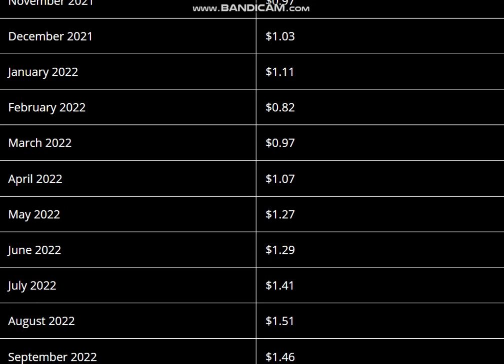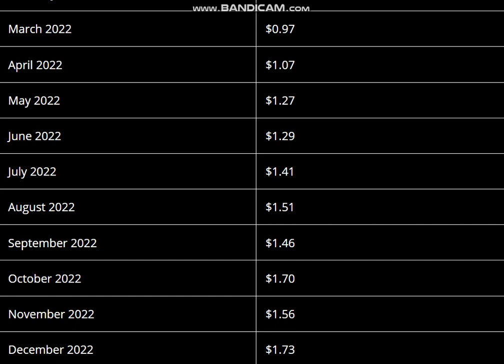Automata (ATA) Coin Price Prediction 2022 - Automata Price Prediction